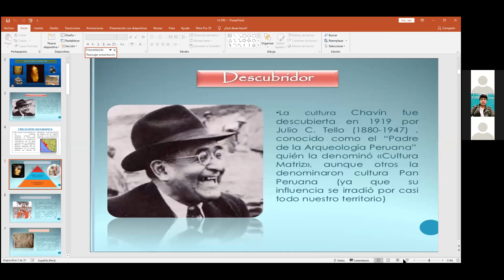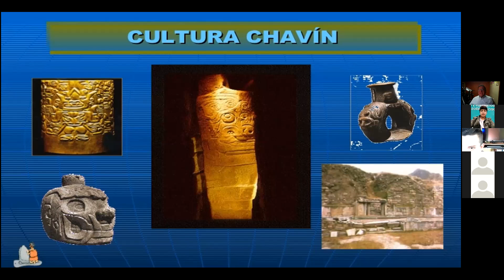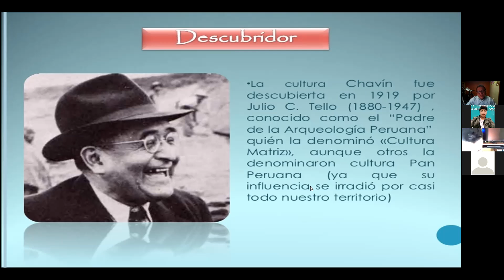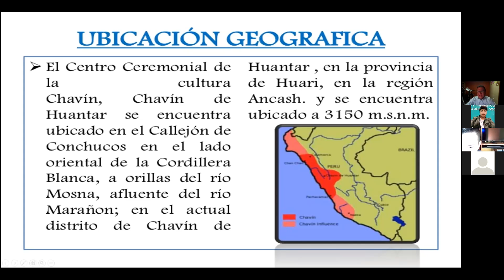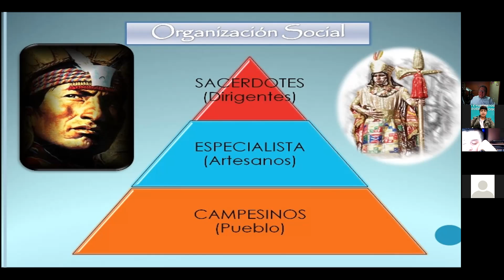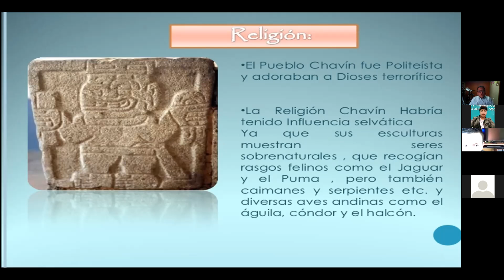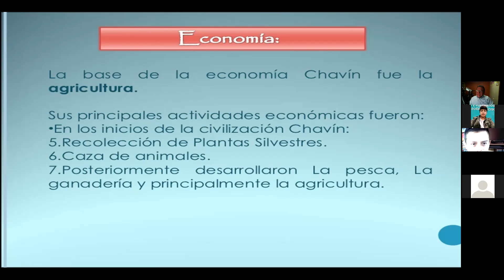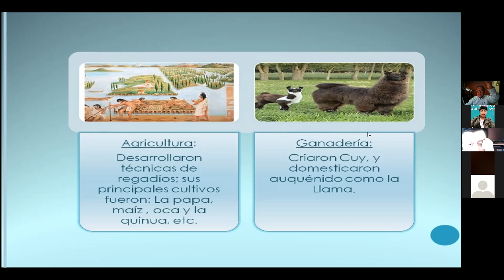CULTURAS PRE INCAS - CHAVIN - PARACAS - NAZCA - PARTE I - 5B - DR. CESAR G. URIBE HUAMANI